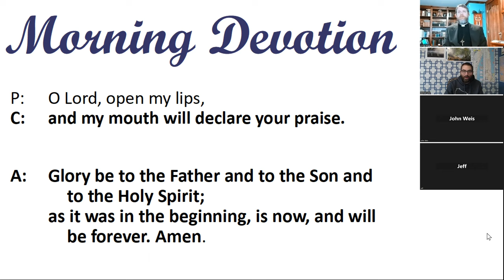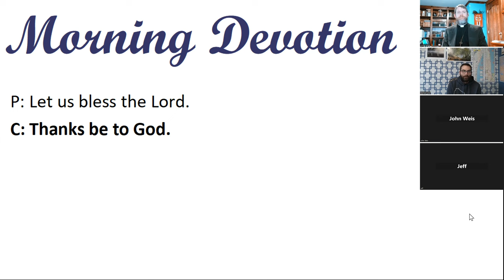Morning Devotion -- C.F.W. Walther, Theologian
The Proper Distinction Between Law and Gospel
First Evening Lecture – September 12, 1884
(p. 5-6)